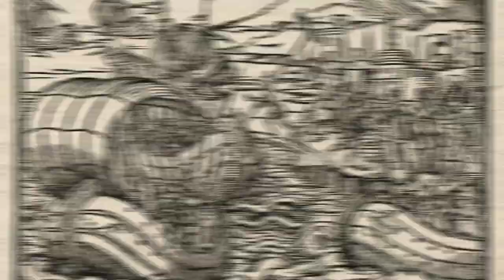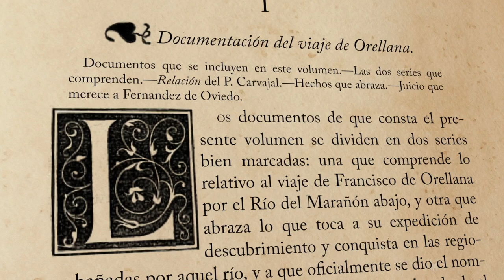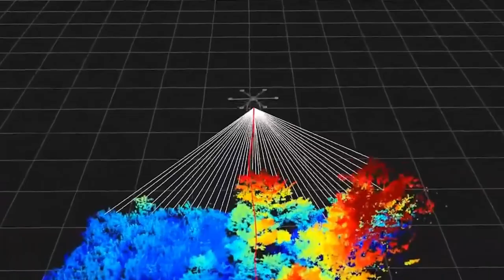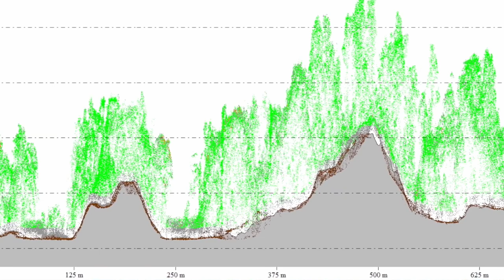Was There Really a Lost City of Gold in the Amazon?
📀 Support Physical Media.

▶️ Interested in help growing your Youtube channel? Try vidIQ

Director Werner Herzog propelled his career forward with the 1972 film “Aguirre, The Wrath of God”, a film about 16th Century Spanish explorers searching for the mythical golden city of El Dorado.

But was this city of gold just a myth?  New discoveries in the Amazon suggest there may be some truth to the legends.